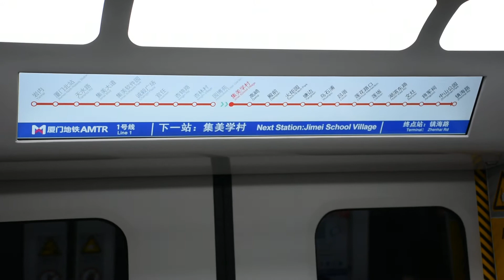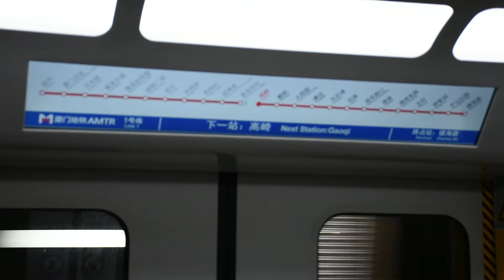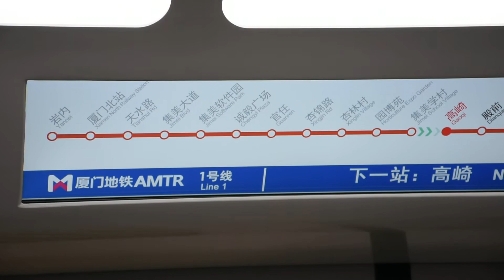[最美海景地鐵 入島篇]廈門地鐵1號線(往鎮海路)跨海入島行車片段 Xiamen Metro Line 1 Cross Harbour section(to Zhenhai Road)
本段由園博苑---高崎
路線:1號線
本次列車終點站:鎮海路